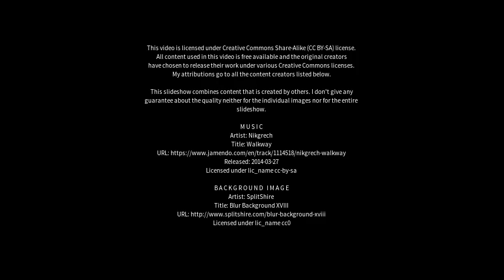Best places to visit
Best places to visit - Nīlgiri (India) Best places to visit - Slideshows from all over the world - City trips, nature pictures, etc.